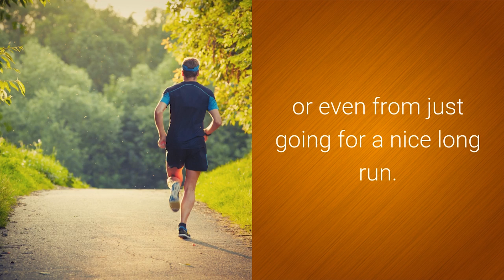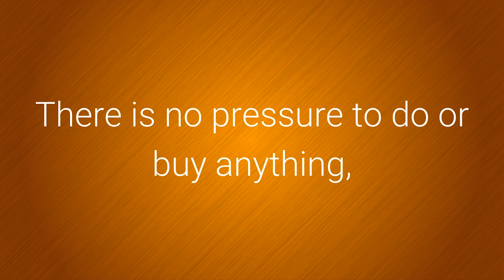Stem Cell Joint Regeneration Therapy | Intermountain Stem Cells-Midvale, UT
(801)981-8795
We are unique in the health care field, where we are an anti-aging clinic utilizing the best of traditional medicine and implementing cutting edge medical procedures.
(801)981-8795